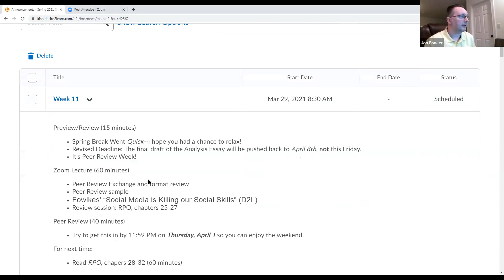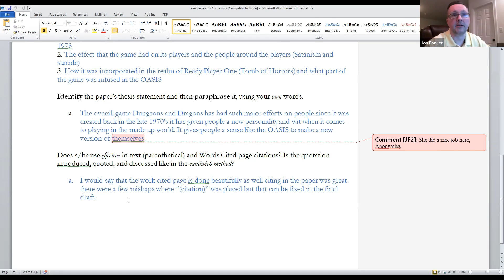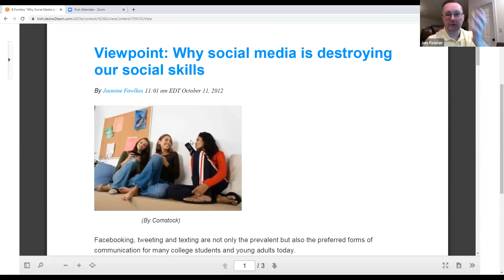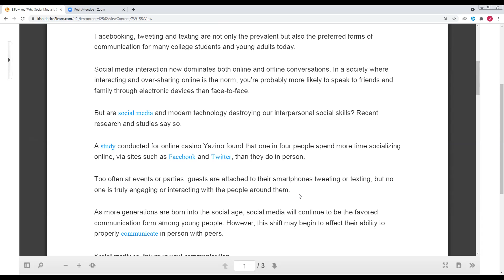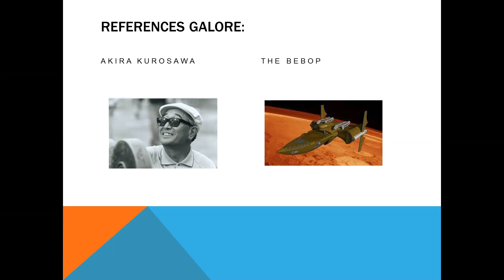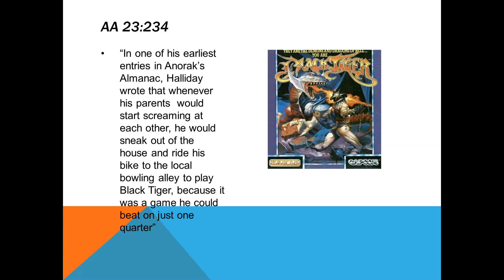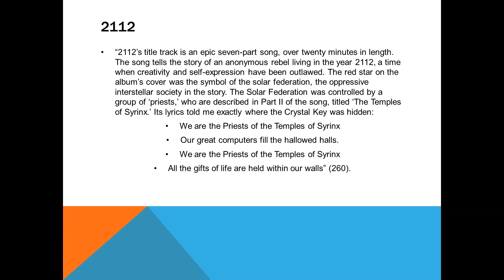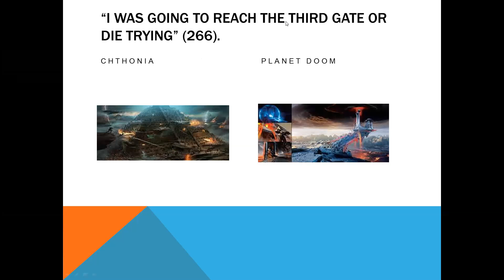Week 11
It's Peer Review Week, everyone! And--it's a short one, too!